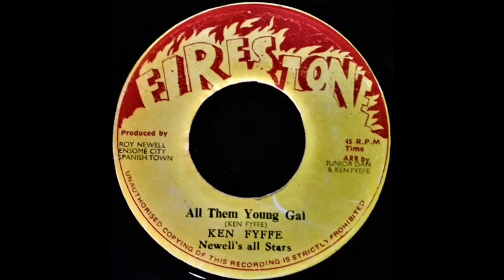Ken Fyffe - All Them Young Gals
Ken Fyffe - All Them Young Gals, Firestone Records-197x